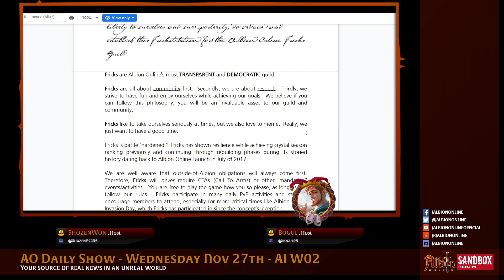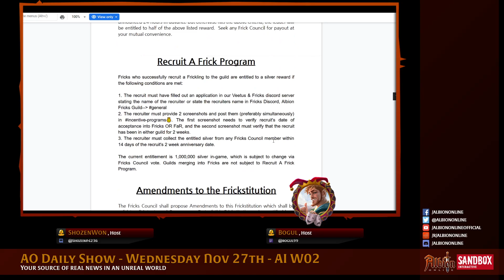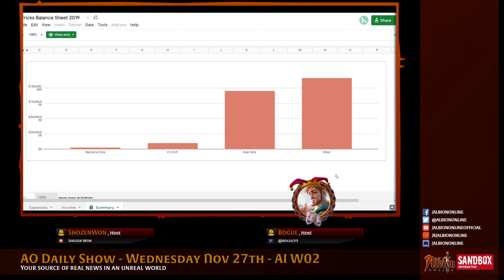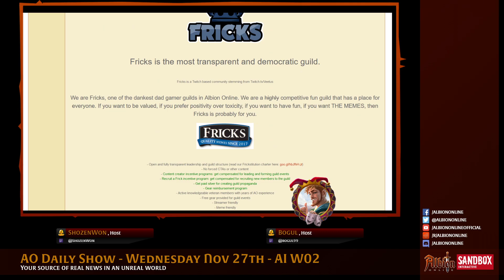AO Daily Show - AI W02: GeeVeeBlack of Fricks Interview - November 28th with Shozen and Bogul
The AO Daily Show: Your Source of Real News in an Unreal World.
In this episode of the Albion TV - AO Daily Show, Shozen and Bogul talk about recent news and events in the world of Albion Online - the best MMO RPG of 2019.

You can find us:

On iTunes, Spotify, Google Play and all your other favorite Podcast apps.
Just search for the AO Daily Show or AlbionTV.